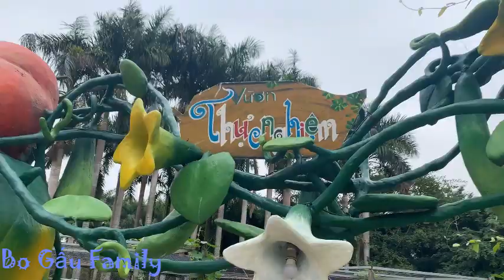Trải nghiệm Picnic cắm trại tại Trường Thành Farm | Experience camping at Truong Thanh Farm | Bo Gấu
Các bạn nhớ theo dõi kênh youtube của gia đình Bo Gấu nhé !